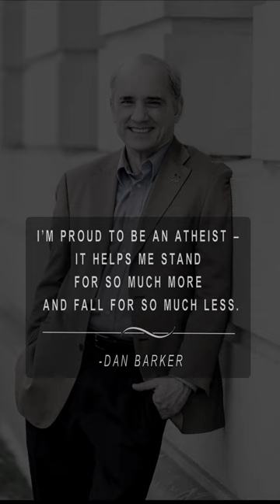Dan Barker Proud to be an Atheist Quote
'Eleanor Drive' - Je Schneider